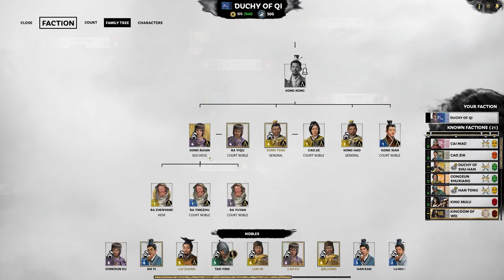TSJ Plays Kong Rong | Total War: THREE KINGDOMS #5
If you took the time to read the description, let me just say thank you. I really appreciate you clicking on my content, and I hope you enjoy it! YouTube is just a hobby for me, but I love sharing my gameplay experiences with others. Please share your likes and dislikes in the comments below!